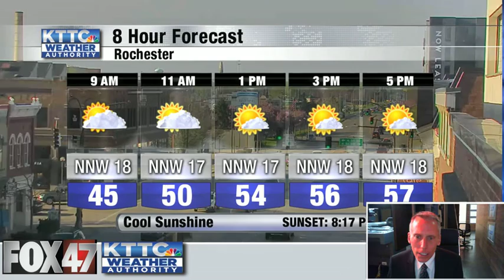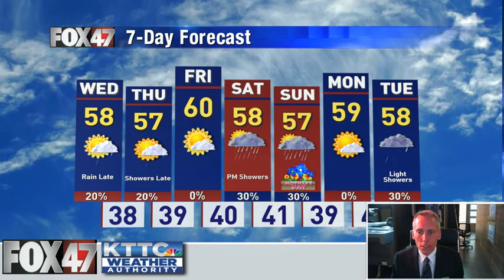May 4, 2021 Tuesday Mid-Morning Weather Update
The full weather forecast from KTTC and Fox 47 Meteorologist Ted Schmidt. We're enjoying a sunny Tuesday, but temps are running a bit cool for this time of the year. Expect cool weather all week with a couple of rain chances before we deal with some Mother's day weekend rain.